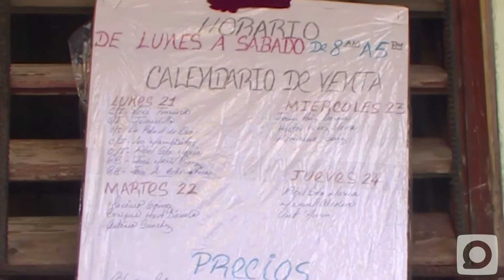Comercializan uniformes escolares en tiendas del territorio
La venta de los uniformes escolares anuncia la proximidad del nuevo curso escolar también en la Isla de la Juventud. Este proceso, uno de los más preocupantes para las familias de cada estudiante, ya inició en las unidades de la empresa municipal de Comercio.